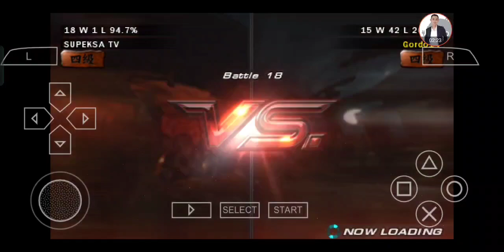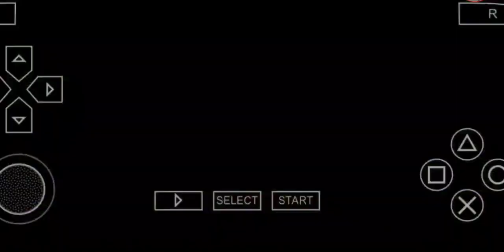Miguel Training ang Fighting Tekken Part 44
List Permainan Tekken